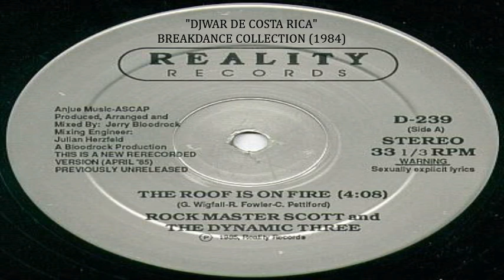ROCK MASTER SCOTT AND THE DYNAMIC THREE - THE ROOF IS ON FIRE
"DJWAR COLLECTION"
BREAK DANCE (1984)